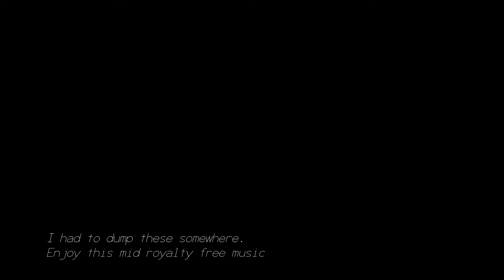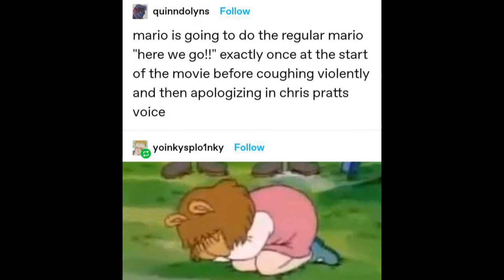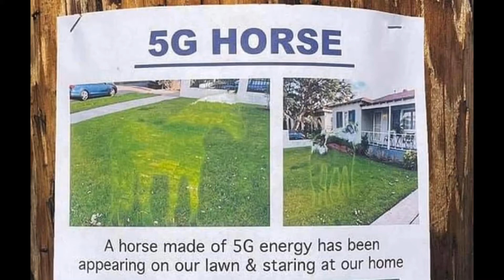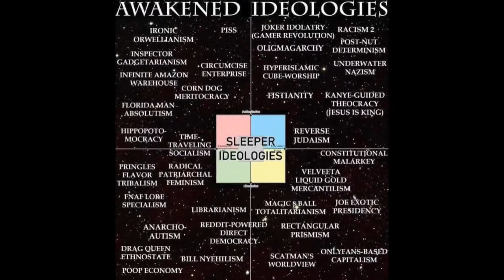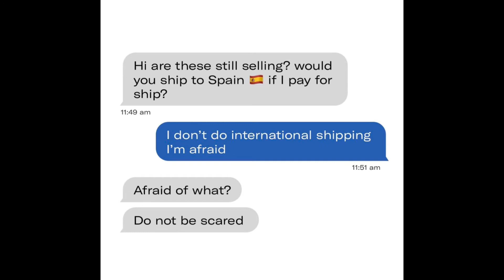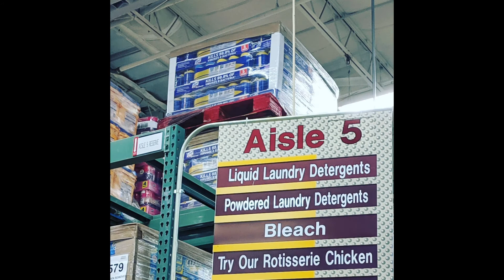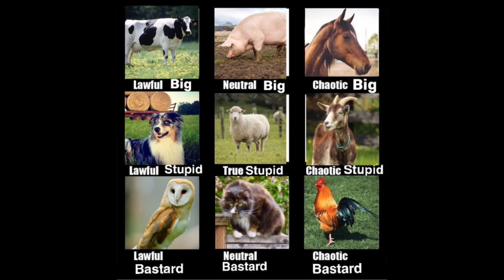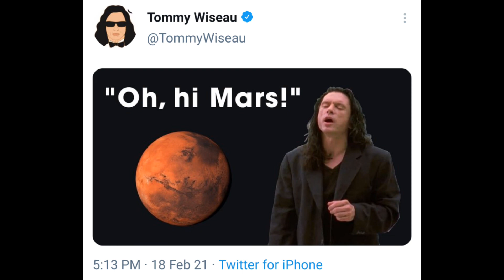Stale Memes for the garbage disposal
I had hundreds of memes saved, and that was taking up space. My problem becomes your problem. I'm deeply sorry.